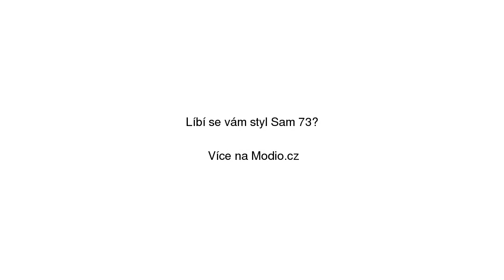Legíny SAM 73 LPAN349 Bílá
Legíny SAM 73 LPAN349 Bílá se slevou 12% na Modio.cz. Dámské kalhoty Sam 73 bavlna. Modio.cz - módní inspirace i možnost nákupu online.